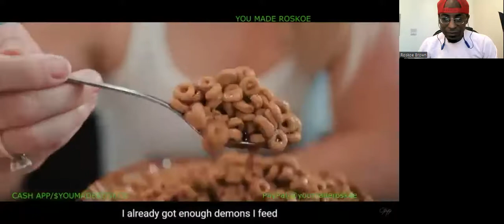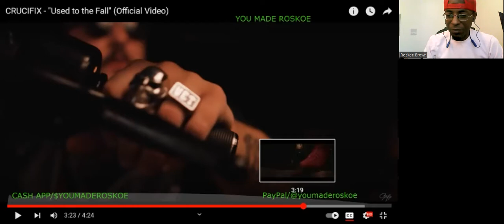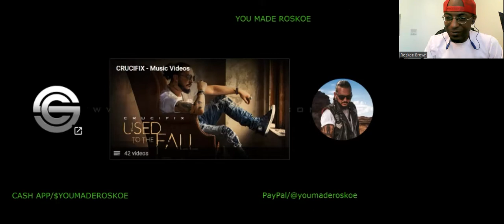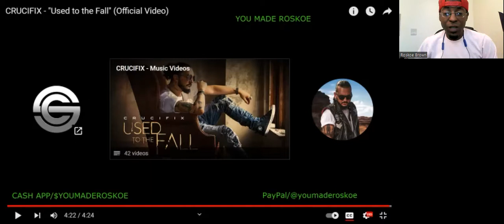Crucifix - Used To The Fall | Reaction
I react to a fun video, with TOUCHING song lyrics, by Crucifix!